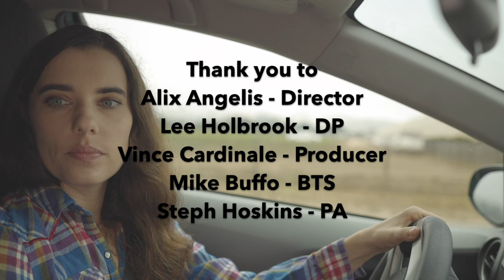Ghost Music Video Behind the Scenes - Part 2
Join the "Kris's Angels" community to get stuff before everyone else, exclusive merch, discounts, and engage with me and other fans.

Stream or buy Kris's newest release "All Covered Up, Vol. 2" EP, a collection of her favorite covers performed live and acoustic.